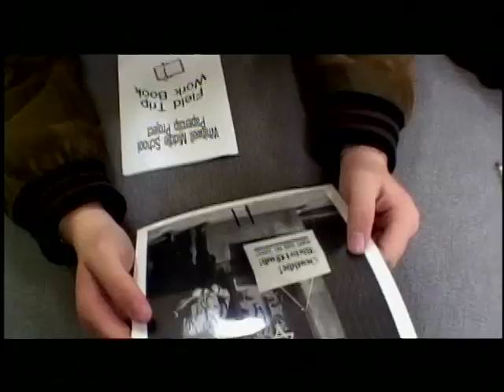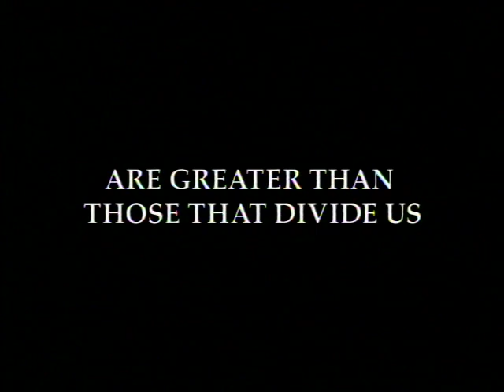Paper Clips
When the students of Tennessee's Whitwell Middle School began studying the Holocaust as a way to learn about intolerance and diversity, nobody could have predicted the results.  In 2001, the Paper Clip Project culminated in a unique memorial that changed the lives of those who created it, as well as touching Holocaust survivors and countless communities.

Because Norwegians invented the paper clip and used it as a symbol of solidarity against the Nazis, students started collecting them to help visualize such vast numbers of victims.  As word spread online and in the media, paper clips poured in from around the world, 11 million of which are enshrined in an authentic German railcar standing in the schoolyard.  "Patiently told and lovingly made" (Variety), this inspiring, award-winning documentary shows how even small-town students and educators can teach the world powerful lessons.